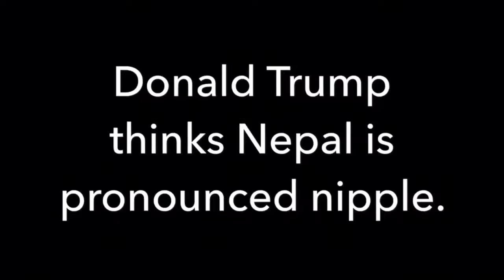You say potato I say nipple February 13, 2019